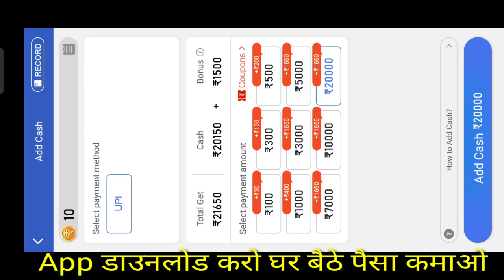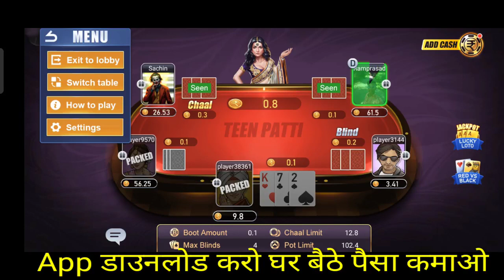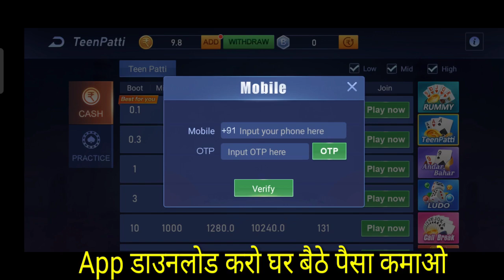Teen Patti Life || Teen Patti Life App Teen Patti Life App Se Paisa Kaise withdrawal Kare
Teen Patti Life App Se Paisa Kaise Kamaye Kamaye Huye Paisa Apna Bank Account Me withdrawal Kare

Teen Patti Life App Se Rojana Ghar Baithe Paisa Kamaye $-4500 - Kamaye Huye Paisa Apna Bank Account Me withdrawal Kare